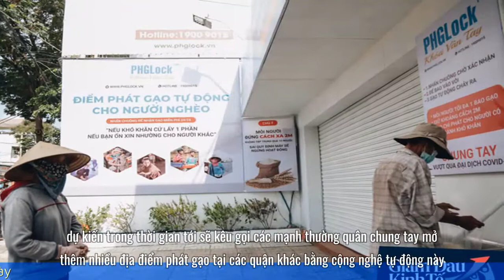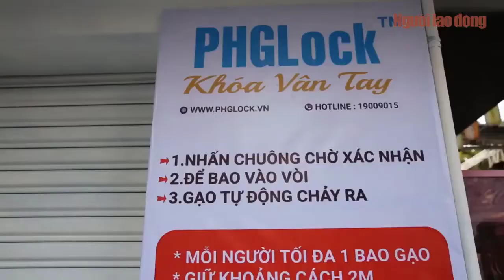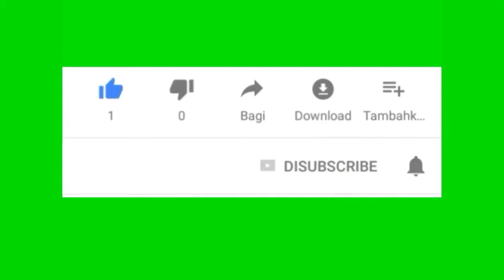Độc đáo Máy ATM phát gạo miễn phí cho người nghèo ở Sài Gòn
"Nếu khó khăn cứ lấy một phần, nếu bạn ổn xin nhường cho người khác" là lời ngỏ dễ thương mà điểm phát gạo độc đáo "ATM gạo" dành cho người nghèo trong những ngày "cách ly xã hội", để cùng nhau vượt qua đại dịch Covid-19. Thay vì ATM nhả tiền, chỉ cần bấm nút "ATM gạo" sẽ nhả gạo cho người khó khăn.